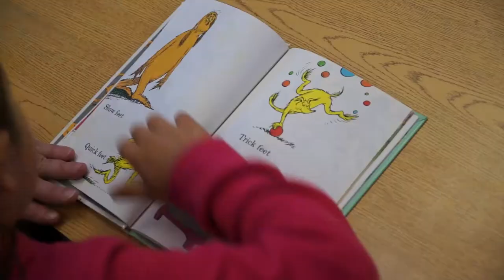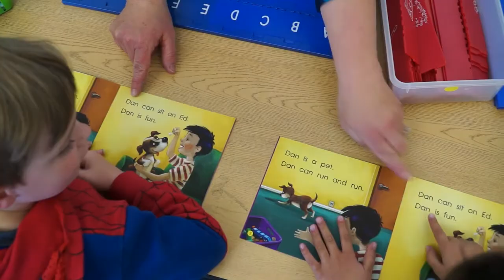Michelle Rippie: Fairfield-Suisun Unified School District Teacher of the Year